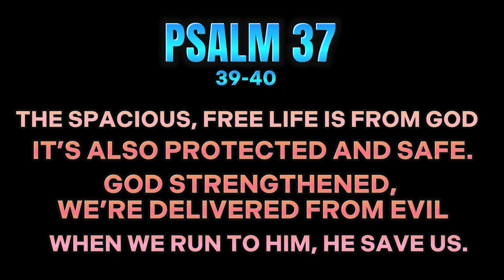PRAISE | HAPPY 29TH ANNIVERSARY CIKF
HAPPY BLESSED 29TH ANNIVERSARY CIKF❤️MORE BLESSINGS TO COME❤️